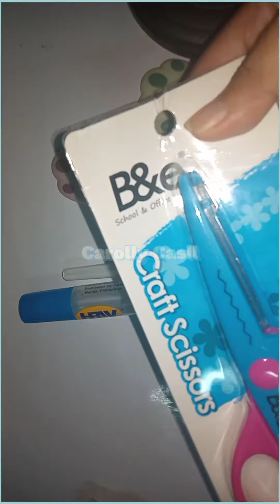🛒✨ shopee finds, stationary unboxing ASMR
Haaayieeeee!!!

✨L E T' S  BE  F R I E N D